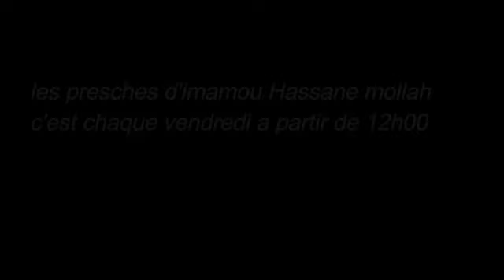Alfa Hassan molah (1)